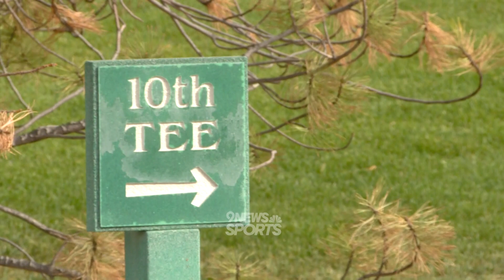Mr. 59: Fossil Ridge senior shoots rare 59 at Harmony Club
Fossil Ridge senior, Austin Barry, did the unthinkable, shooting an improbable 59 at Harmony Club